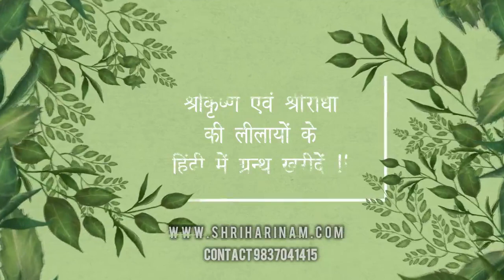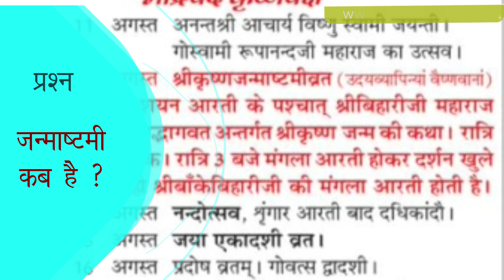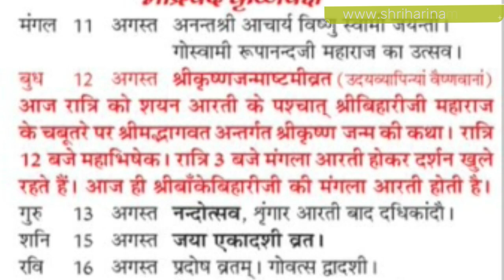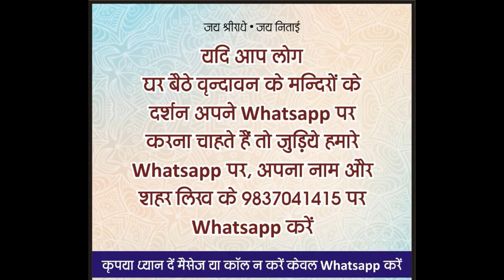जन्माष्टमी कब है? कौन सी पोशाक, अभिषेक की विधि, केक काटे की नहीं , कौन सा पाठ करें